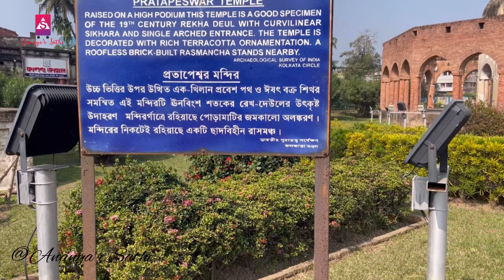Ambika Kalna Tour Guide | 108 Shiv Mandir | Kalna Rajbari | Weekend Destination | Burdwan Terracotta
Kalna or Ambika Kalna is a city and a municipality in Purba Burdwan district in the Indian state of West Bengal. It is the headquarters of the Kalna subdivision. It is situated on the western bank of the Bhāgirathi.  It is also known as City of Temples. Ambika Kalna is famous for its terracotta temples built in the 18th century. In my video, I have shared my experience in a winter weekend in all aspects.The city is known for the various old temples with terracotta works.

Address : Kalna Shiv Mandir, Thakur Para, Kalna, West Bengal 713409 ( Under Burdwan District )

কালনা রাজবাড়ী ও ১০৮ শিব মন্দির
Ambika Kalna - The Temple City
Kalna Tour Guide
কালনাভ্রমণগাইড
Kalna Rajbari
Lalji Temple
Pratapeswar Temple
History of Kalna
108 Shiv Mandir
Ancient History Kalna
Kalna 108 mandir Video
Kalna Tour
Kalna Sweets
Burdwan Rajbari
Burdwan Terracotta
West Bengal Terracotta
Heritage Place in Burdwan
Terracotta in Burdwan
Winter Destinations
1 Day Tour
Rajbari near Kolkata
Jamidar bari near Kolkata
Gramer Pujo
Day Trip near Kolkata
Weekend Trip
PhotoShoot
Bengal Heritage
Kolkata Heritage
Bengali Vlog
Bangla Vlog
Historical Places